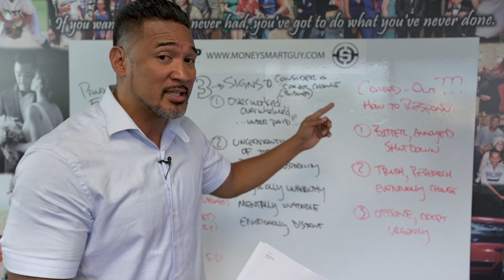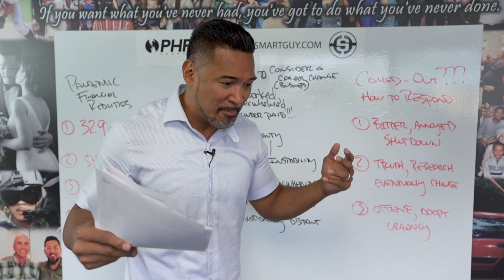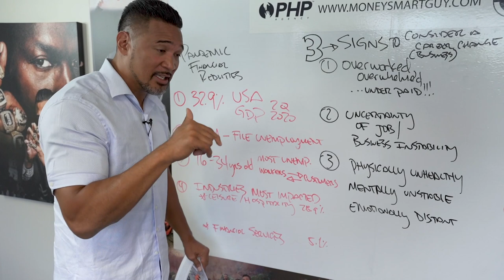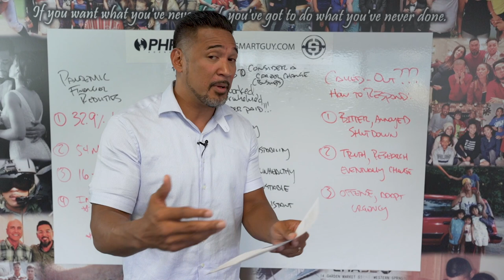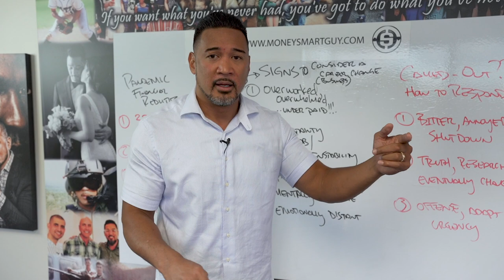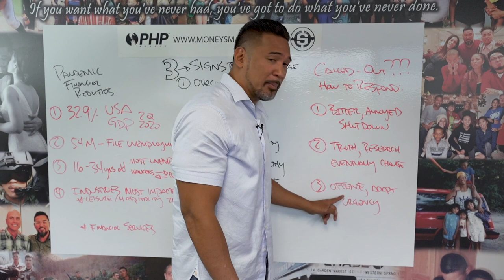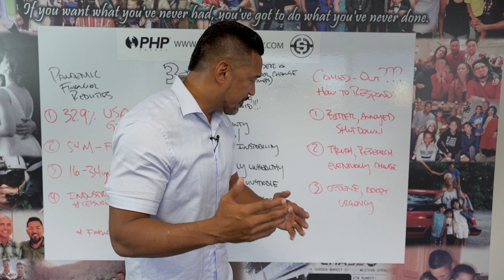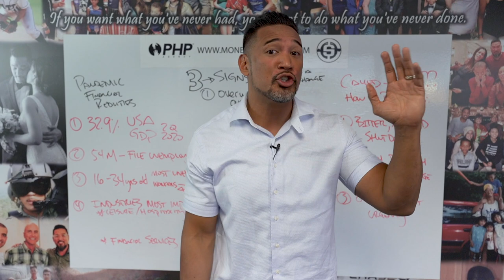3 Signs You Need a Career Change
Is It Time to Change Your Career? A message from Matt Sapaula in industries taking massive hits due to the COVID-19 pandemic.